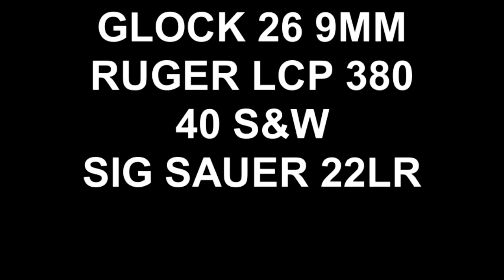GLOCK 26 9MM RUGER LCP 380 40 S+W SIG SAUER 22LR